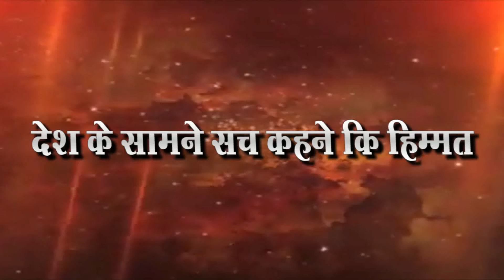मुठवली येथे शिवगर्जना मित्र मंडळाच्या वतीने शिवजयंती महोत्सव सोहोळा उत्साहात साजरा !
कोलाड - दि.6 (कल्पेश पवार )

                   रोहे तालुक्यातील श्रीक्षेत्र मुठवली येथील शिवगर्जना मित्र मंडळ वतीने गाव देवी भवानी मातेच्या मंदिर परिसरात 388 वा शिवजयंती उत्सव मोठ्या आनंदाने साजरा करण्यात आला ,या
             जयंती सोहोळ्यानिमित्ताने विविध सांस्कृतिक कार्यक्रमाबरोबरच रुद्राभिषेक,भव्य मिरवणूक काढण्यात आली होती.
                   याप्रसंगी प्रमुख मान्यवर ग्रुप ग्रा.पं. चे विद्यमान सदस्य मारुती तुपकर तसेच ज्येष्ठ नागरिक विठोबा तुपकर,दत्तात्रेय तुपकर, बेंडू बामणे, नावजी शिंदे,सहादेव शिंदे, महादेव ठमके,शिवाजी शिंदे,शांताराम तुपकर, लिंबाजी शेळके, जगदीश शेळके, सामाजिक कार्यकर्ते, पत्रकार बंधू तसेच विविध क्षेत्रातील मान्यवरांनी सोहोळ्या दरम्यान सदिच्छा भेटी देऊन शिव गर्जना मित्र मंडळास प्रोत्साहन पूर्वक  शुभेच्छा दिल्या,

                 यानिमित्ताने सकाळी०७:००वाजता-महाभिषेक,पूजन,शिव मूर्तीस पुष्पहार अर्पण करून पुढील दिवस भरातील कार्यक्रमास श्रीक्षेत्र मूठवली गावांतील ०५ ते ०८ वयोगटातील विद्यार्थ्यांनी शिव छत्रपती शिवाजी महाराजांच्या चरित्रावर सुंदर वक्तृत्व भाषण करून सर्वांची मने जिंकली
             याप्रसंगी महिला वर्गाचे उत्स्फूर्त प्रतिसाद लाभला, महाराजांच्या पालखीतील मूर्तीस पुष्पहार अर्पण व शिव-मानवंदना देत जय भवानी जय शिवाजी, छत्रपती शिवाजी महाराज की जय महाराजांच्या जयघोषाने जल्लोषात आणि आनंदाच्या उत्साहाने सायंकाळी ०६:०० वाजता महिलांकरिता स्पेशल हळदी कुंकू कार्यक्रम तद्नंतर छत्रपती शिवाजी महाराजांची संपूर्ण गावातून  'डोल-ताशांच्या गजरात लेजिम पथक सह पालखीची भव्य मिरवणूक काढण्यात आली अश्या भव्य दिव्य भरगच्च विविध सांस्कृतिक कार्यक्रमाचे सादर करण्यात आले होते.            या निमित्त सर्वत्र आनंद आणि जल्लोषाचे उत्साहवर्धक वातावरण पसरले होते.

                  सदरील कार्यक्रम यशस्वी करण्याकरीता  शिव गर्जना मित्र मंडळाचे सर्वेसर्वा महेश तुपकर,राम सावंत,लोचन तुपकर आणि त्यांचे सहकारी मित्र मंडळ आदी सदस्य-शिवभक्त-शिवप्रेमी तसेच ग्रामस्थ मंडळ,महिला मंडळ अथक परिश्रम घेतले..

बीरेा रिपोट नॅशनल आवाज